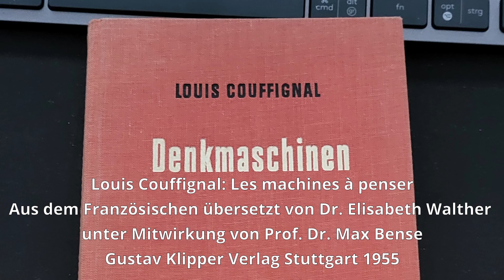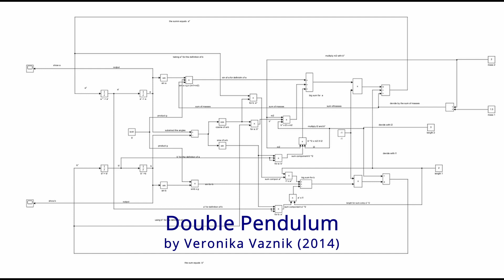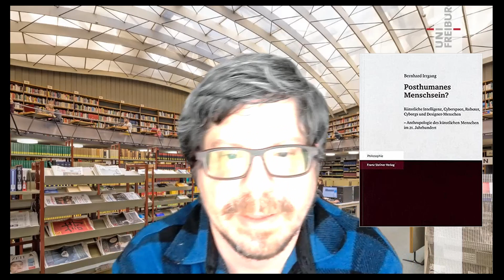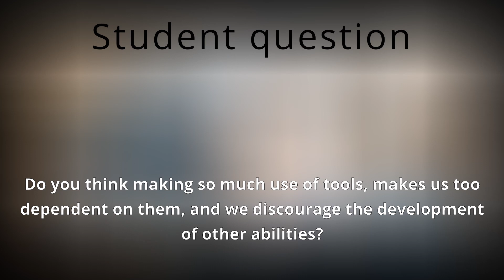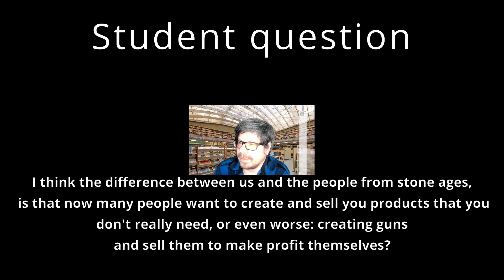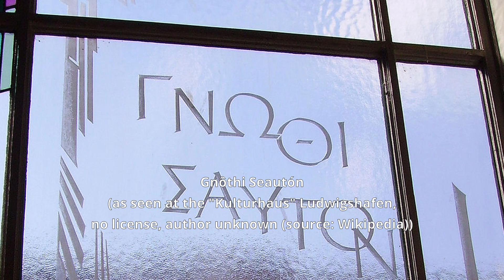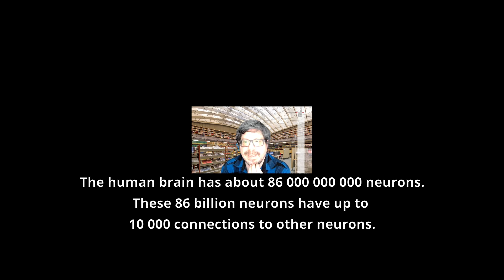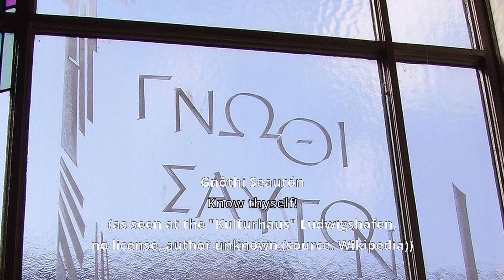Technology Philosophy, Section 001. First attempt of risking an introduction.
An attempt to shed some light
towards the darkness
 of misinformed technology philosophy.

-  Know Thyself! (Gnôthi Seautón)
- The tech you criticise keeps you alive.
- You must show some respect towards those who remember the old ways of life! Talk to some Tuwa of Mongolia, if you have the chance to meet them!
- Celebrate your life! Cherish what you have, including all the luxuries which you will only notice once you lost them.
- It is impossible to read this description without being extremely rich, in global comparison. Keep that in mind when you go protest about something you did not bother to learn to understand first.

It is quite foolish to do technology criticism without having a fundamental knowledge of it. Learn about tech before complaining about it.